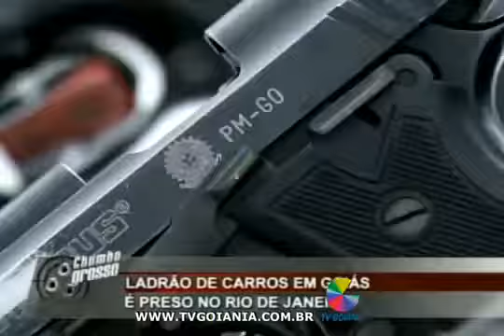DELEGADO FALA SOBRE ANDRÉ DAHER 08 12 2011